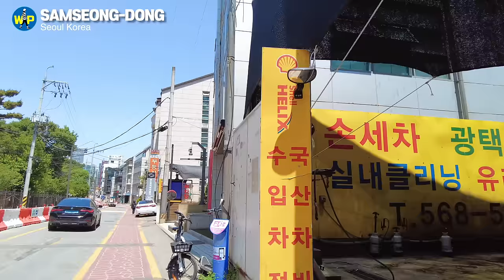Won Bin❤️Lee Nayoung's Seclusion House_Samseong-dong in Seoul, Korea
Today is the top star couple Wonbin + Lee Na-young.
In 2015, the couple held a unique wedding ceremony in a wheat field in Wonbin's hometown in Gangwon-do.

Maybe Won Bin's job is not an actor, but a CF model. Since his debut in 1997, he has appeared in only 10 films and dramas for 26 years. His most recent film is the 2010 film “The Man from Nowhere.” That was 13 years ago.

Won Bin has turned down casting offers from numerous directors since “The Mister.” “The King 2 Hearts,” “Along with the Gods,” “Train to Busan,”  “Battleship Island,” and “Descendants of the Sun.” Thanks to Won Bin, Lee Seung-gi, Ha Jung-woo, Gong Yoo, and Song Joong-ki were able to seize the opportunity.

Won Bin's wife, Lee Na-young, has also reduced her acting activities due to pregnancy, childbirth, and childcare, but her commercial shoots are still active.
In May, she will begin airing her first drama of four years, “Park Ha-kyung’s Travels,” through Wavve. To promote this drama, she recently appeared on Suchwita, hosted by SUGA of BTS.

Won Bin and Lee Na-young live together with their 8-year-old son in a unique detached house in Samseong-dong, Seoul.

Let's take a look at their home, which shows the lifestyle of a reclusive couple at a glance!